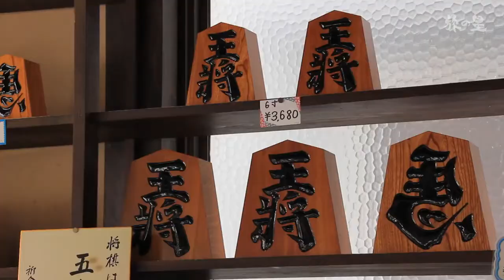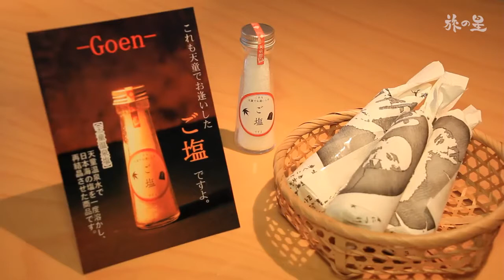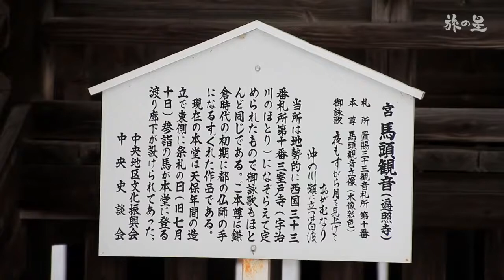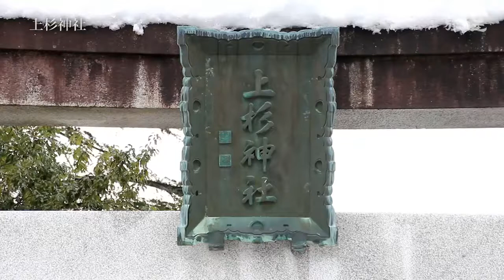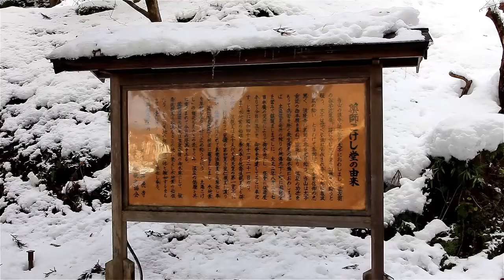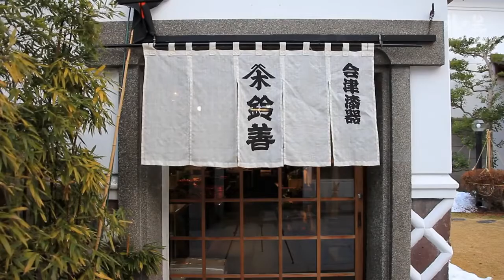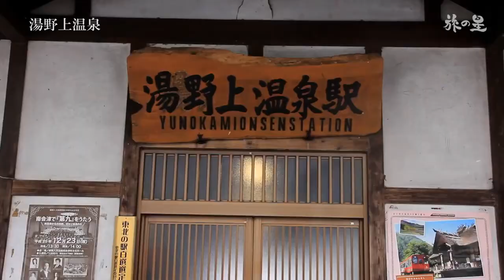Vẻ đẹp hoàn mỹ vùng Tohoku vào mùa Đông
Du lịch Nhật Bản vào mùa Đông luôn là một lựa chọn hàng đầu của rất nhiều du khách, có lẽ là bởi vì khung cảnh cổ kính của nước Nhật luôn hoà mình vào với hình ảnh tuyết rơi. Ở video này, các bạn sẽ được đưa tới vùng Tohoku, một trong chín vùng địa lý của Nhật Bản. Cảnh quay cụ thể tại Yamagata và Fukushima. Các bạn cùng chiêm ngưỡng nhé!